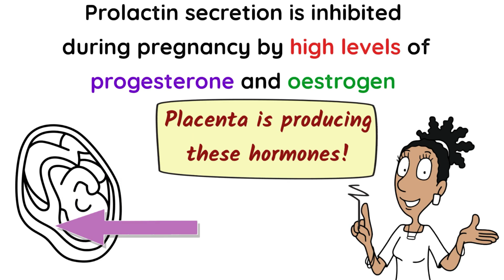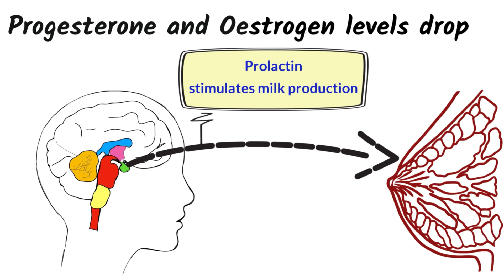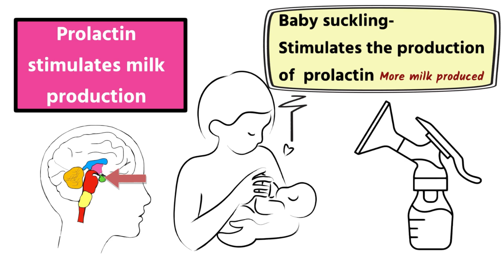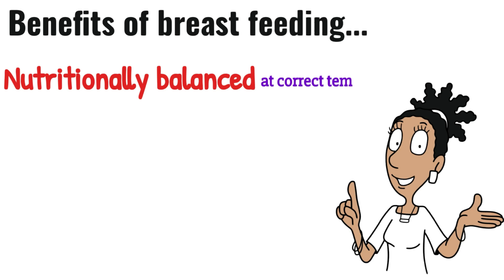Breastfeeding/Lactation-Biology Bugbears Human Reproduction-Leaving Cert Biology 2025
This  @BiologyBugbears  video is a short overview of breastfeeding (lactation). It covers the role of prolactin and oxytocin two hormones and details some the benefits. This video does not replace the use of textbook. Recommend that you complete the exam questions and look at the official marking schemes.
Re-uploaded to amend typo.